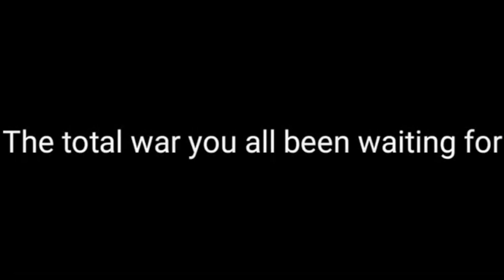PIGGY vs GRANNY! (Granny vs Roblox Piggy Animation) | CARTOON FIGHT CLUB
Granny vs Piggy! Roblox Piggy vs Granny Animation! Piggy Roblox Meme! Cartoon Fight Club Bonus Episode by AnimationRewind! Piggy is not Peppa Pig, Peppa Pig.EXE, or Peppa Pig Memes. Piggy Roblox Chapter 12 Animation Meme.

The sequel to Sonic vs Peppa Pig, Sonic.EXE vs Peppa Pig, and Sonic The Hedgehog Movie vs Peppa Pig! Or a Sequel to Sonic vs Sans.

This video is based off of: Super Mario Bros. 1993, Mario Movie 1993, 1993 Mario, Nintendo, Nintendo Movie, Sonic Movie, Movie Sonic, Sonic Movie Fix, Sonic Trailer, Sonic vs Eggman Movie, Sonic Movie Ending, Sonic Movie Meme, Sonic vs Shadow, Sonic vs Mario, Sonic vs Flash, Flash Movie, Sonic Movie Song, Sonic Songs, Sonic Song.

Undertale is a role-playing video game created by indie developer Toby Fox.

Sonic the Hedgehog is a video game franchise created and produced by Sega. The franchise centers on a series of speed-based platform games.

Super Mario is a Japanese platform video game series and media franchise created by Nintendo and featuring their mascot, Mario. Alternatively called the Super Mario Bros. series or simply the Mario series, it is the central series of the greater Mario franchise.

Long-running children's series following the adventures, mishaps and friendships of Peppa Pig, her brother George, their parents, and the other animal families who make up their town. Each family is a different species of animal, and Peppa's friends include Rebecca Rabbit, Suzy Sheep and Candy Cat. Each episode features a new adventure, and storylines often help children to understand new emotions and experiences they themselves might encounter growing up.